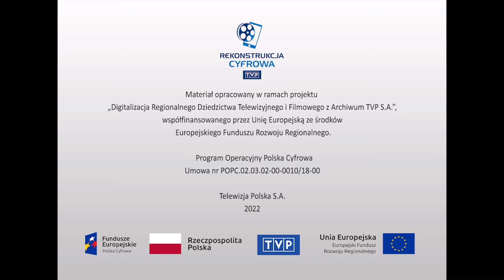Morza i rzeki - "Statek handlowy Powstaniec Śląski"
W czasach PRL - u przemysł okrętowy w kraju przeżywał okres ożywienia Wiele statków pod polską banderą nosiło śląskie nazwy np. ’ Powstaniec Śląski’’ Okręt przed pierwszym rejsem. Prezentowanie silników, ładowni. Rozmowy z załogą oraz próbny rejs.